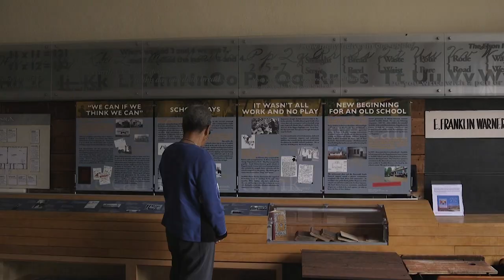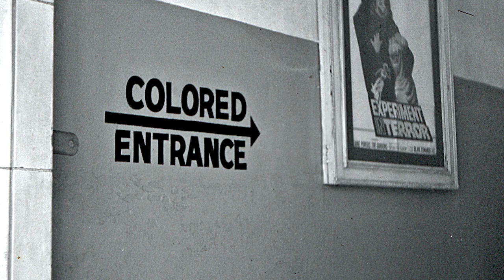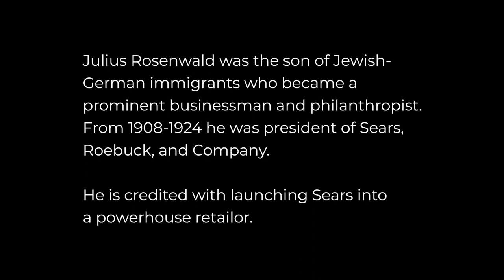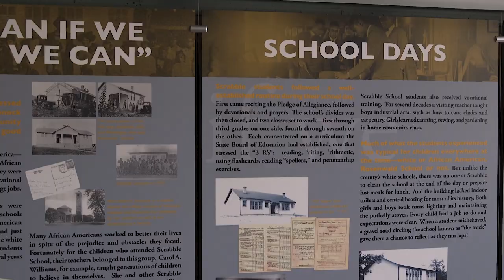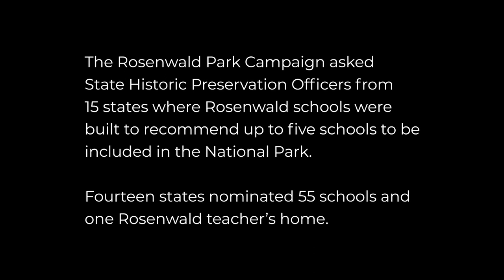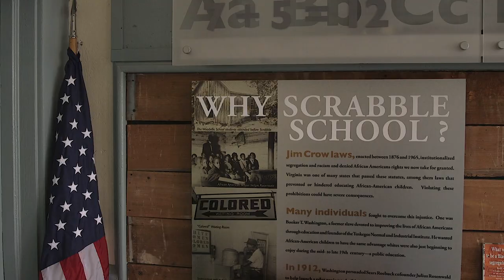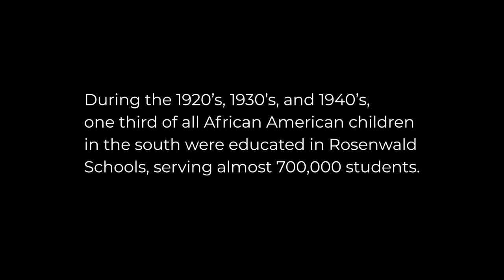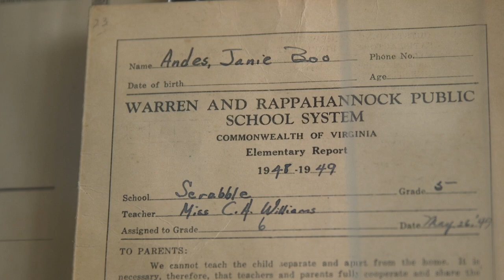The Fight To Preserve Rosenwald Schools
The story of how Black people, just a handful of years after slavery ended, managed to grow a solid middle class without access to so many of America’s public schools is not well-known. That story involves Black ingenuity, an unusual friendship between a Jewish philanthropist and a conservative Black educator, and a widespread desire among Black parents for their children to be provided the same quality of education as white children.

Aware of the crucial economic role education can play for the descendants of slaves, Julius Rosenwald, a Chicago philanthropist and Sears, Roebuck president, along with Booker T. Washington, the principal of Tuskeegee Institute, worked with Black communities across the south to build more than 5,000 schools for Black children.

This story has been largely washed from our nation’s collective memory but some of those 5,000 school houses that Black communities built and staffed, still stand in plain sight.

Education Week spoke with scholars and national park leaders about the Rosenwald schools’ history and the fight to preserve their legacy.

Want more stories about schools across the nation, including the latest news, analysis, and unique perspectives on education issues?

About Education Week:
Education Week is America’s most trusted source of independent K-12 education news, analysis, and opinion. Our comprehensive coverage of education policy takes the form of articles, photography, and video journalism.

Published by the nonprofit organization Editorial Projects in Education, Education Week has been providing award-winning coverage of the field for over 35 years.